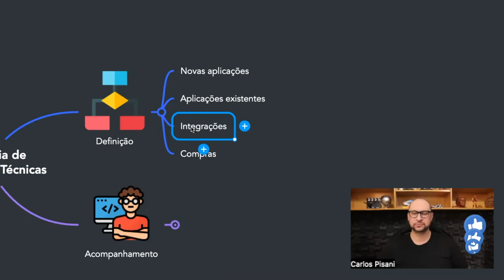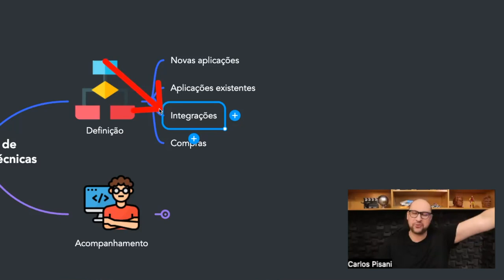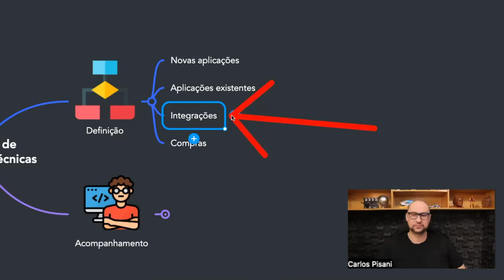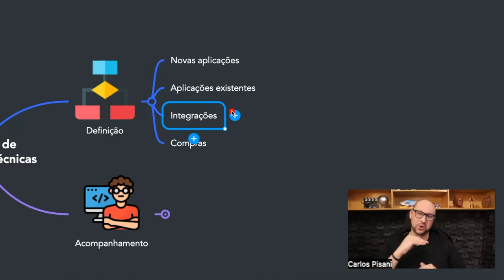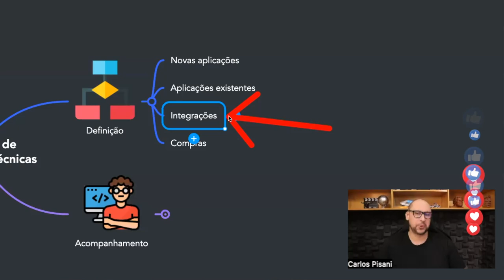O papel fundamental do arquiteto de software em integrações de sistemas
A integração de sistemas é extremamente importante no mundo atual, onde as organizações dependem cada vez mais de tecnologias e sistemas para realizar suas operações. Ela envolve a conexão e a comunicação entre diferentes sistemas de software, aplicativos e plataformas, permitindo que eles trabalhem juntos de maneira harmoniosa.

A integração de sistemas desempenha um papel fundamental na otimização dos processos empresariais, melhorando a eficiência, a tomada de decisões, a experiência do cliente e a colaboração. Ela oferece benefícios significativos para as organizações, ajudando-as a se manterem competitivas e adaptáveis em um ambiente de negócios em constante evolução.

Um bom arquiteto de software deve se preocupar em construir uma boa solução para integrações entre os sistemas pensando em todos os requisitos necessários para que as integrações entre os sistemas sejam bem sucedidas e tragam à empresa os benefícios que uma boa solução de integração entre sistemas pode trazer.

Quer saber quais são os pontos que um bom arquiteto de soluções e de software deve considerar quando pensar em integração entre sistemas? Então não deixe de assistir a este vídeo.